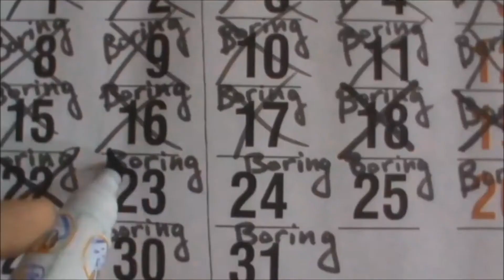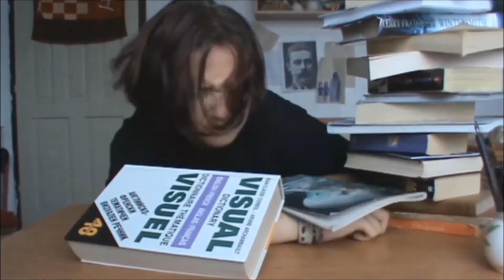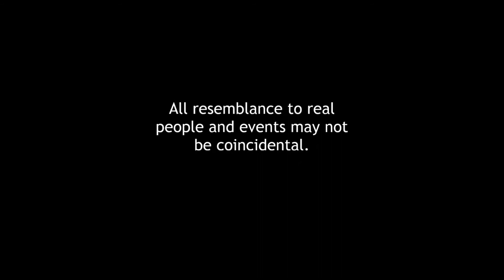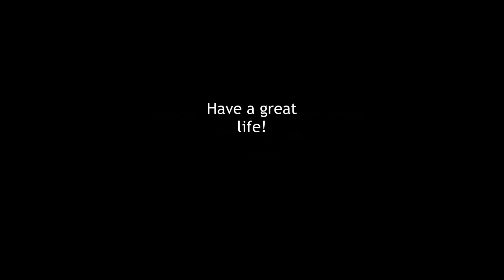Missed Bus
One day I was sitting in a car and BAM!: an idea hit me!
Several months later BAM!: I made it.
I'd really appreciate some honest critiques! (:

Big thanks to all who helped out or were patient enough to endure the filming process!

Have greatly fun lives!